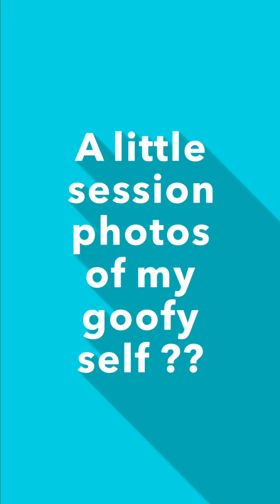Little introduction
This start was an epic fail but I tried😂